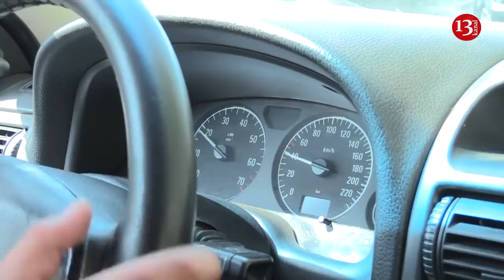"QANLI İNSİDENT baş versə, təəcüblənməyin!"-TAKSİ SÜRÜCÜSÜNÜN ETİRAZI:"Müştərilər də incidir,BNA da"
"AY BNA, bu millətin haqqına niyə girirsiz, maşınımızı satıb çörək alaq?"-TAKSİ SÜRÜCÜSÜNÜN ETİRAZI